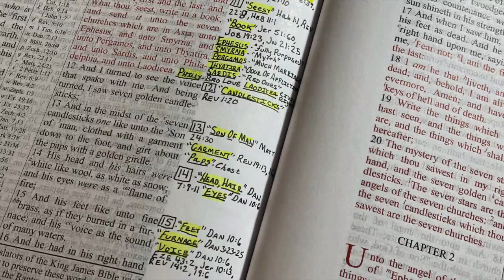Jesus Hair Color & Glorified Body, 7 Churches, John The SEER! (Rev 1:11-15)(Taking Notes In Bible)